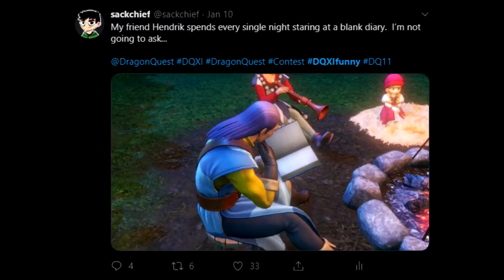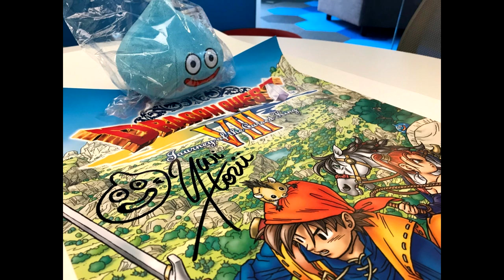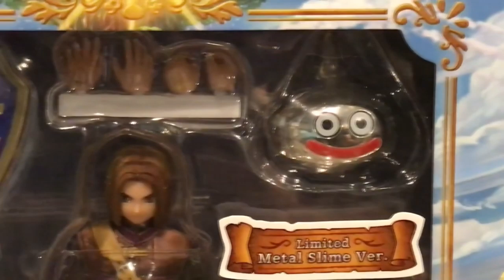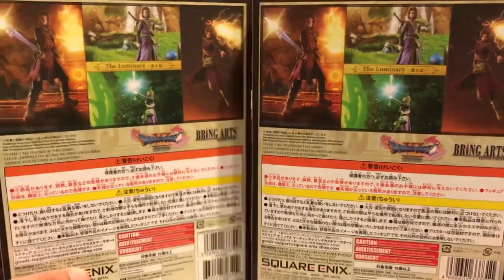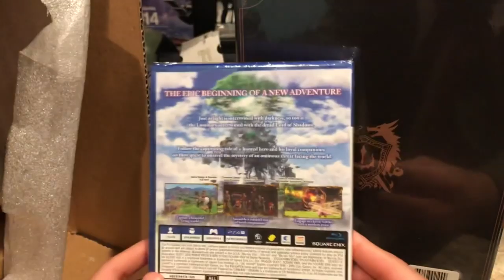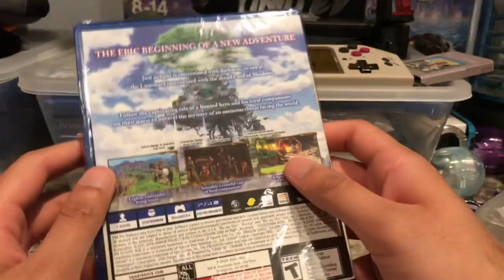2nd Dragon Quest Official Contest Prize - Unboxing - Bring Arts Luminary + Edition of Lost Time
Hey guys, just a quick unboxing of the prize from the Winter Dragon Quest contest.  I was a winner and some people were curious what I got.  I haven't bothered to open it until now so lets take a look.